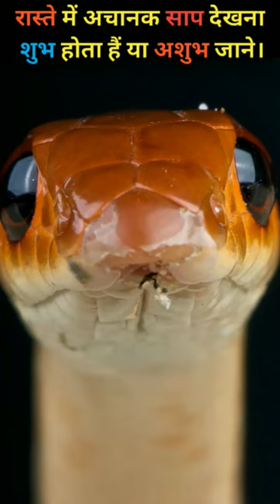रास्ते मे अचानक साप देखना शुभ संकेत होता हैं या अशुभ || Raaste Me Suddenly Snake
cartoon cartoon
Gaya
Natalie sarif
reels
Aladin status
amit bhai
ankush raja ka comedy
Apj Abdul kalam
bacchon ki cartoon
bhoot ke cartoon
kaccha badam song
kahani
kali maa wala dikhaiye
khan sir larki wala cartoon
Lal tamatar
mani miraj comedy
motivation comedy
Naiyo lagda dil tere bina
balvir
sanakhan San
ballver balls
funny funny
reel
snake Snake
anaconda Ana
ajgar Apgar